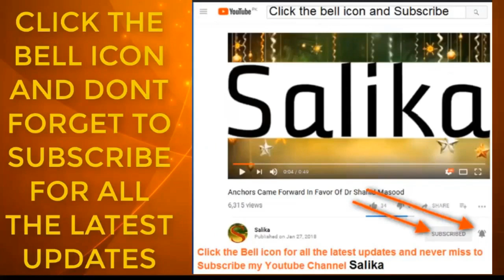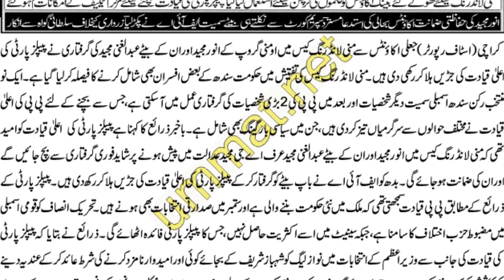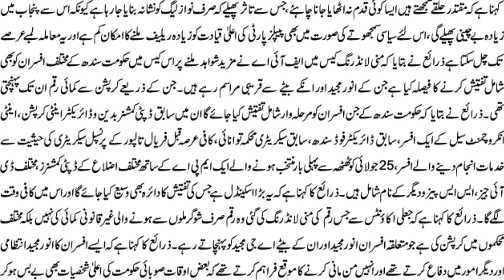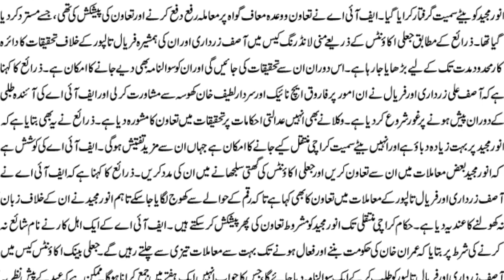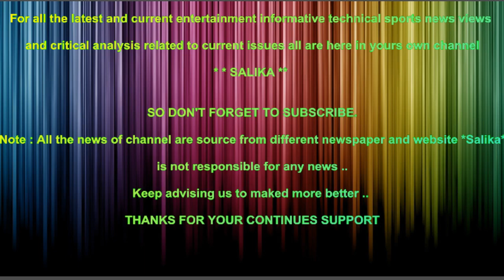ANWAR MAJEED KI GRIFTARI NA PP KI JARAIN HIOLA DI